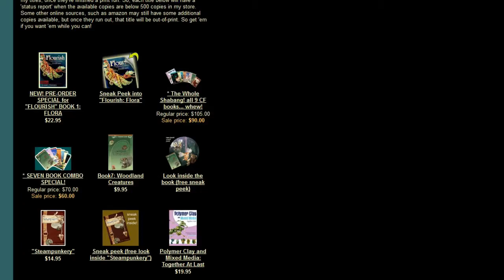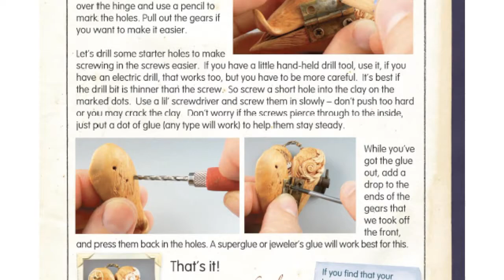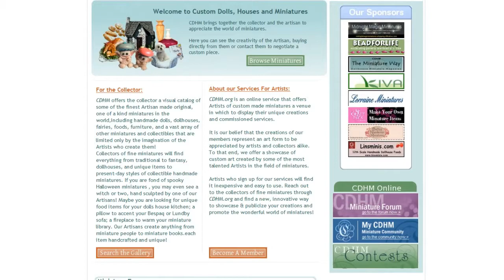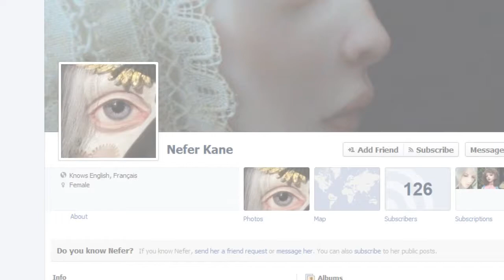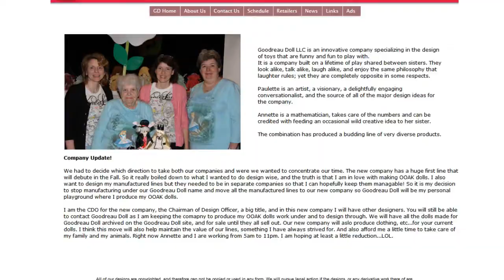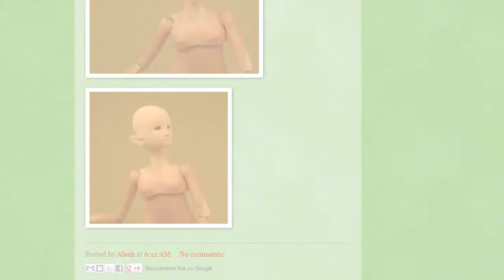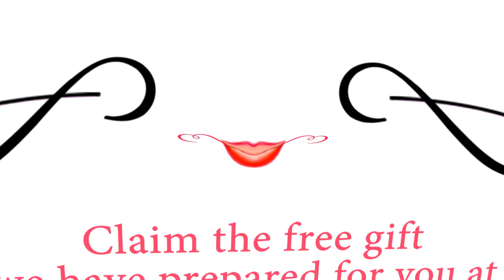BJD Dolls From France [Spill the Beans #7]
Meet Nefer Kane a doll maker from France. Nefer shares with us her story, her inspiration and process of creating astonishing ball jointed dolls. With host Shahar Boyayan